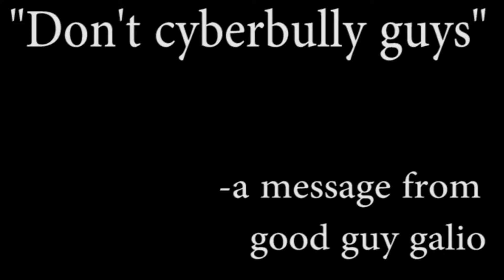How to Galio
Don't cyberbully. -good guy galio

!please don't take this guide seriously!

Edits and gameplay by HowToLeague (me).